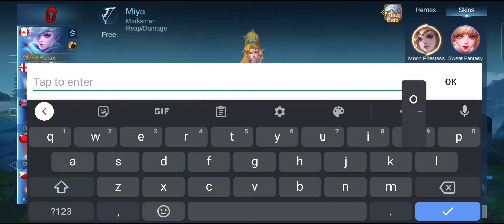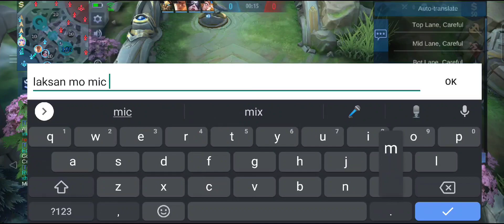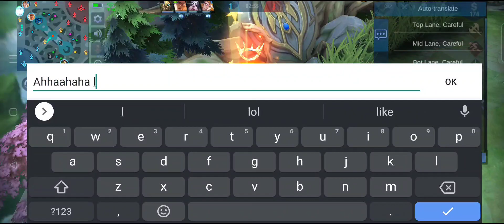BATA UMIYAK 🤔 INAWAY NI IZZA 🤣 TIGREAL LANG DAW ALAM | MLBB